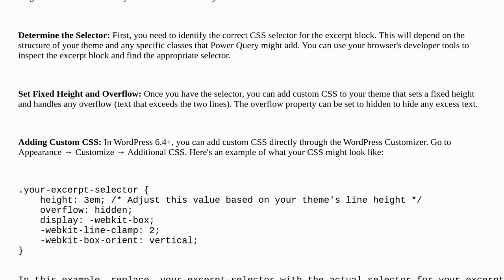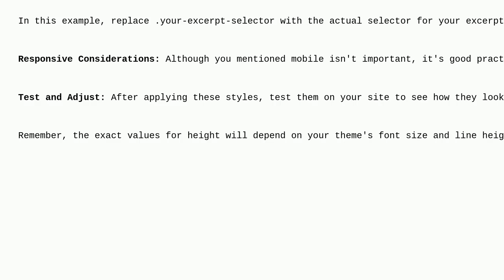Wordpress: Fix count of lines of excerpt block (or any block)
Fix count of lines of excerpt block (or any block)

A special thanks goes out to the community

  excerpt